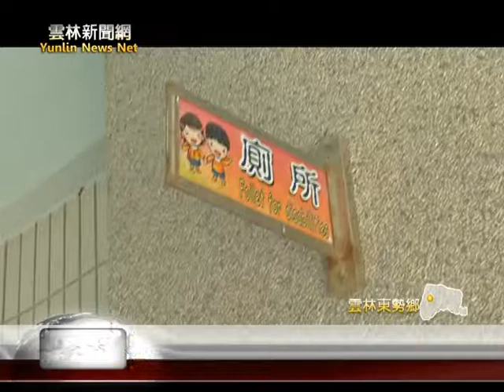雲林新聞網 東勢安南國小六星級廁所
東勢安南國小的廁所因為太過老舊，今年學校向縣府教育處申請經費一百二十萬改建廁所，廁所的設計主題也是由學校師生共同參與，男廁主題為學校的特色社團龍鳳獅，壁面也貼上學生過去表演的照片，色彩鮮豔喜氣，另外女廁則是以東勢最有名的農產品''紅蘿蔔"，加上逗趣的兔子與其他小動物，打造成一座快樂農場，校長表示因為環境美觀又衛生，學生都稱這是六星級的廁所。